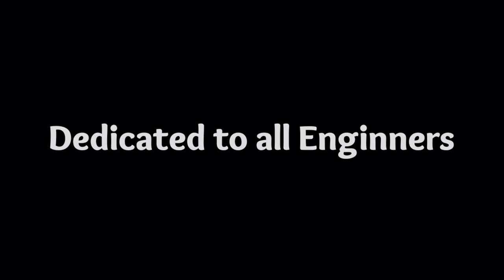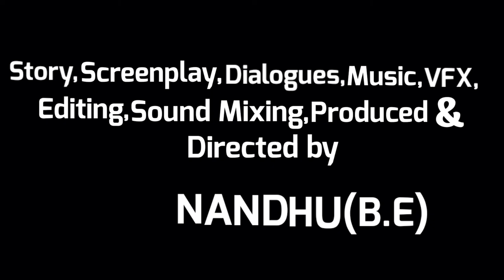ഞാൻ enginner ടാ... Dedicated to all engineers... Short film... Inspired by my own story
Dedicated to all engineers... Short film... Inspired by my own story